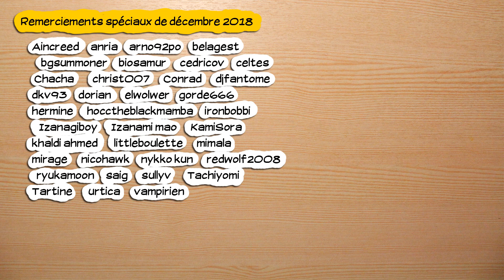🔴🎮 Halo 4 (avec IronBobbi) - pc - 13 (Spartan OPS)